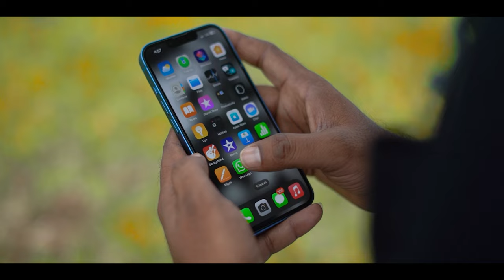Best cinematic Pre wedding song 2023 Ii Mahesh & lohita ll by SVR photography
SVR photography